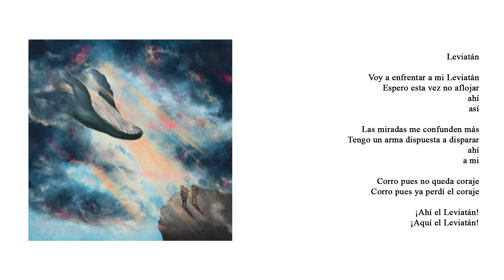Paulo Gallardo - Leviatán (Audio Oficial)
Escucha "Leviatán" en todas las plataformas digitales.

Producción: Paulo Gallardo y Vicente Herrera

Créditos musicales
Paulo Gallardo: Voz, guitarra, percusiones y sintetizadores
Polette Gallardo: Cello

Grabación y mezcla por Vicente Herrera en RoomStudios
Masterizado por Chalo Gonzalez

Diseño de portada: Raiza Labra (@mellamoraiza)

Sello Raíz